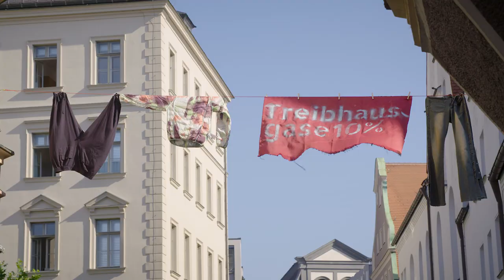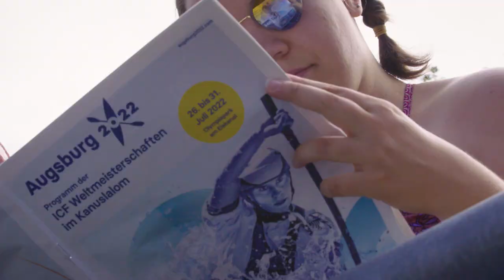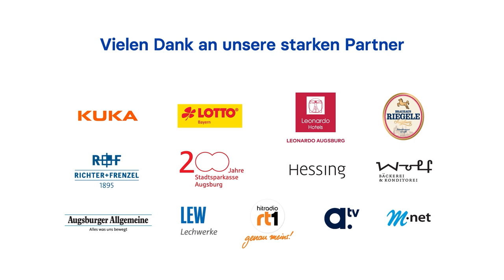recap | Kanuslalom-WM 2022 in Augsburg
Sommer, Sonne, Showtime ☀️ Das war die Kanuslalom-WM 2022 am Eiskanal. Was für ein Fest! Insgesamt kamen 33.000 Zuschauende in den Olypiapark am Eiskanal, um internationalen Kanu-Sport und das kulturelle Rahmenprogramm zu erleben.

🎥 Crowny Productions

▬▬ Mehr Infos  ▬▬▬▬▬▬▬▬▬▬▬

▬▬ Weitere Videos  ▬▬▬▬▬▬▬▬▬▬▬

▬▬ Social Media ▬▬▬▬▬▬▬▬▬▬▬▬▬▬